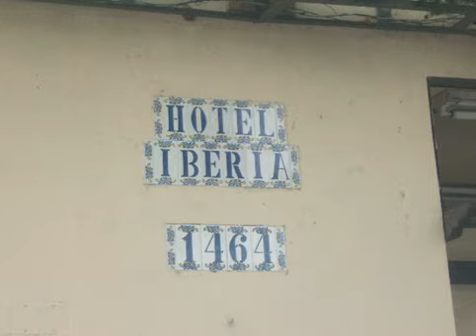Hotel Iberia - San Juan - San Juan (San Juan) - Puerto Rico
Hotel Iberia - San Juan hotel city: San Juan (San Juan) - Country: Puerto Rico

Address: 1464 Wilson Avenue; zip code: 00907

Located 650 meters from Condado Beach, Hotel Iberia - San Juan features La Fonda de Cervantes restaurant. Brightly colored guest rooms include free Wi-Fi and a flat-screen cable TV.

 -- Situé à 650 mètres de la plage de Condado, l'Hotel Iberia - San Juan vous propose un restaurant, La Fonda de Cervantes, ainsi que des chambres aux couleurs vives dotées d'une connexion Wi-Fi gratuite et d'une télévision par câble à écran plat.

 -- El Hotel Iberia - San Juan se encuentra a 200 metros de la playa de Condado. Alberga el restaurante La Fonda de Cervantes y ofrece habitaciones bien decoradas con WiFi gratuita y TV de pantalla plana por cable.

 -- Das Hotel Iberia - San Juan befindet sich in 200 m Entfernung vom Strand Condado Beach. Das Restaurant La Fonda de Cervantes an der Unterkunft lädt zu einer Mahlzeit ein.

 -- Dit hotel ligt op 200 meter van Condado Beach in San Juan en heeft een eigen restaurant; La Fonda de Cervantes. Felgekleurde kamers zijn voorzien van gratis WiFi en een flatscreen-kabeltelevisie.

 -- Situato a 200 metri dalla spiaggia di Condado, l'Hotel Iberia - San Juan ospita il ristorante La Fonda de Cervantes, e offre camere con interni in tonalità luminose, connessione WiFi gratuita e TV via cavo a schermo piatto.

 -- Este San Juan hotel localizado a 200 metros da Praia Condado apresenta o Restaurante La Fonda de Cervantes. Os quartos luminosos e coloridos incluem acesso Wi-Fi gratuito e uma televisão de ecrã plano com canais por cabo.

 -- サンフアンのコンダードビーチから200mのホテルHotel Iberia – San Juanは、La Fonda de Cervantesレストランを併設しています。色鮮やかな客室には、無料Wi-Fiと薄型ケーブルテレビが付いています。  客室には、エアコン、セーフティボックス、専用バスルーム、アイロン設備、ラジオも備わります。  併設レストランで多国籍/スペイン料理を楽しめるほか、ドリンクを提供するバーもあります。 ...

 -- Hotel Iberia - San Juan酒店距离康达多海滩（Condado Beach）650米，设有La Fonda de Cervantes餐厅。客房色调明亮，配有免费Wi-Fi和平板有线电视。  Hotel Iberia酒店的空调客房配有保险箱、私人浴室、熨烫设施以及收音机。  餐厅供应国际菜肴和西班牙美食。客人亦可在酒吧享用饮料。  24小时前台提供行李寄存服务。酒店还设有阳光露台。  Hotel Iberia – San Juan酒店距离路易斯·穆尼奥斯·马林国际机场（Luis...

 -- Położony 200 metrów od plaży Condado w San Juan hotel Iberia dysponuje restauracją La Fonda de Cervantes.

 -- Отель Iberia - San Juan с рестораном La Fonda de Cervantes расположен в 650 метрах от пляжа Кондадо. К услугам гостей номера в ярких тонах с бесплатным Wi-Fi и телевизором с плоским экраном и кабельными каналами.

 -- Hotel Iberia - San Juan med restaurangen La Fonda de Cervantes ligger 200 meter från Playa del Condado. Här erbjuds färgglada rum med gratis WiFi och plattskärms-TV med kabelkanaler.

 -- يقع هذا الفندق في مدينة سان خوان، على بعد 200 متر من شاطئ كوندادو، ويضم مطعم La Fonda de Cervantes. وتشمل غرف الضيوف ذات الألوان الزاهية خدمة واي فاي مجانية وتلفزيون بشاشة مسطحة مع قنوات الكابل.

 -- Το ξενοδοχείο San Juan βρίσκεται σε απόσταση 200μ. από την παραλία Condado, στο οποίο θα βρείτε το εστιατόριο La Fonda de Cervantes. Τα δωμάτια είναι με έντονα χρώματα και διαθέτουν δωρεάν Wi-Fi και καλωδιακή τηλεόραση επίπεδης οθόνης.

 -- Hotel Iberia - San Juan ligger 200 meter fra Condado-stranden, og tilbyr deg restauranten La Fonda de Cervantes. Hotellet har fargerike rom med kostnadsfri Wi-Fi og flatskjerm-TV med kabelkanaler.